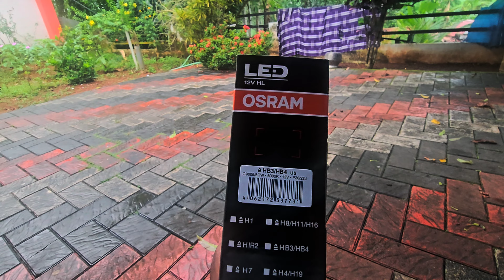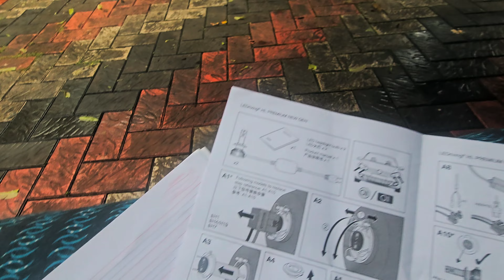Maruti Suzuki Grand Vitara base model എടുത്തവർക്ക് പ്രയോജനപ്രദമായ വീഡിയോ ചെറിയൊരു പ്രോബ്ലംLED OSRAM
Installing OSRAM LED Maruti Suzuki Grand Vitara fitting